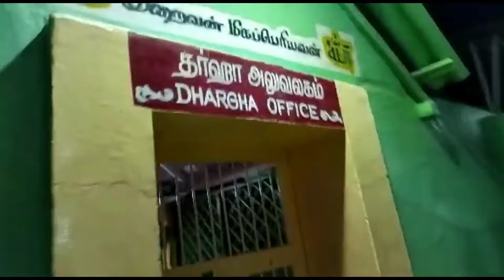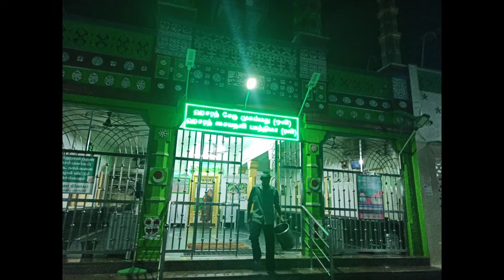ஆற்றங்கரை பள்ளிவாசல் (கிடா வெட்டி பிரியாணி)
ஆற்றங்கரை பள்ளிவாசல் (ஆடு வெட்டி பிரியாணி) @green wonder world